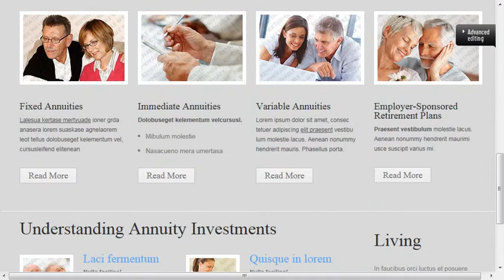Retirement Planning Website Template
Retirement Planning Website Template is a pre-made professionally designed web template to showcase your product or content in a unique way. This template is designed with user experience and usability in mind.